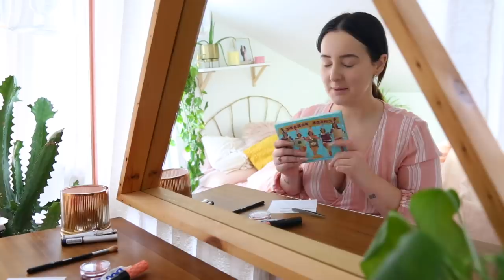CHATTY GRWM * EVERYDAY MAKEUP | by tashaleelyn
NEW VIDEOS WEDNESDAY + SUNDAY!

Hi babes! I hope you like this new filming set-up! I'm a little on the fence about it, the light isn't totally great on my face, so I think I maybe have to switch it up somehow or light it a little. What are your thoughts? Does watching through a mirror bug you? New year, new spaces! Working super hard to get a room tour up for you guys ASAP. Love ya!

PRODUCTS USED -
Glossier Priming Moisturizer
NYX Total Control Foundation #7
Revitalash
Benefit Cheek Parade - Hoola, Galifornia
Kiss #11 Lashes + Duo Lash Glue
Clinique Cheek Pop - #5 Nude Pop
Anastasia Highlight Palette in Sugar - Butterscotch
Sleek Makeup Highlighting Palette - Solstice
Hourglass Confession Lipstick - I've Never